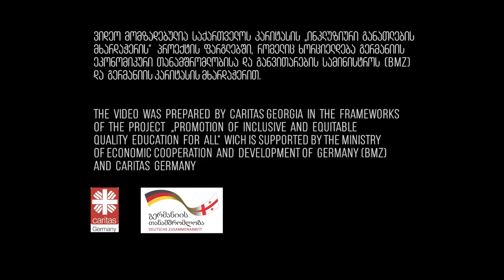DIGNITY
Cradits:
Director:  Mariam Agladze
DOP: Nika Okitashvili
Aditor: Giorgi Bartaia
Sound: Tengo Mandzulashvili